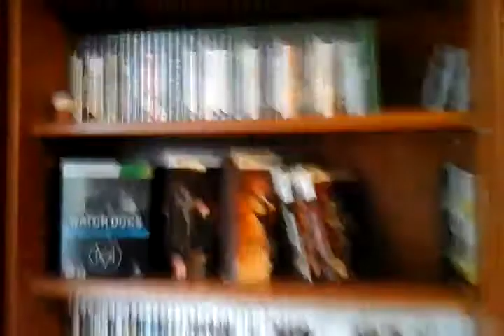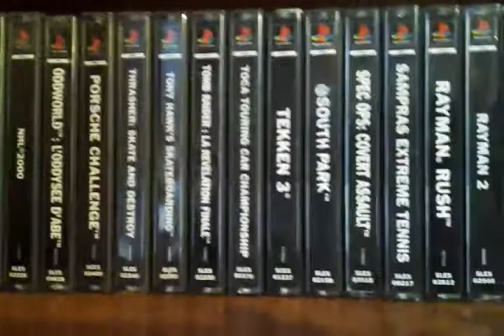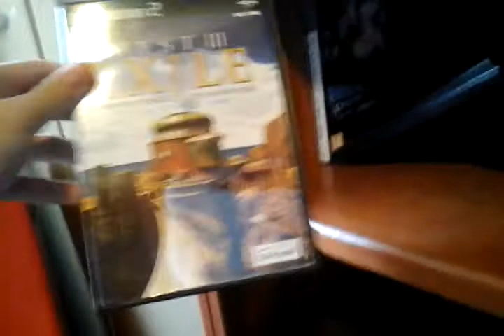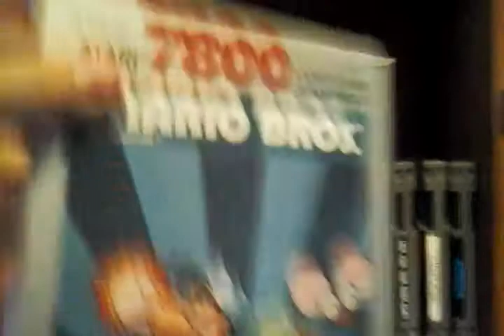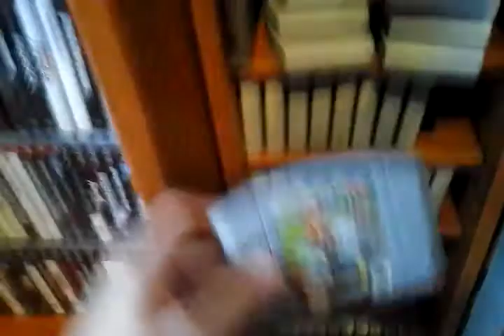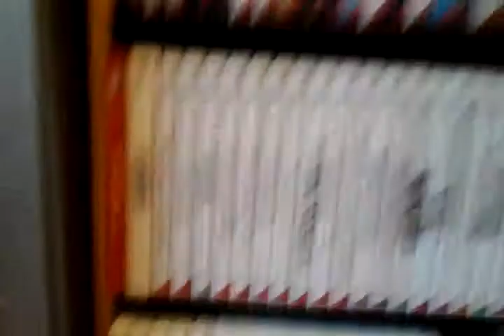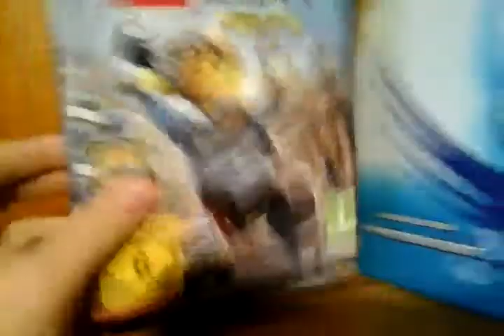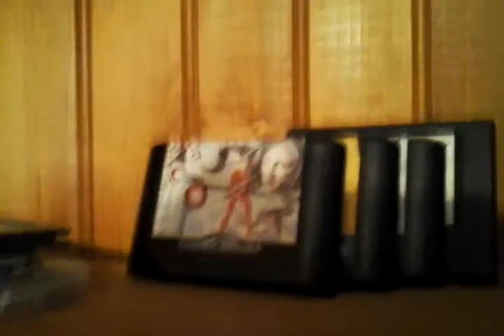Ma collection de Jeux Vidéo 2014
815 jeux ! Les 1000 seront atteind en 2015 !